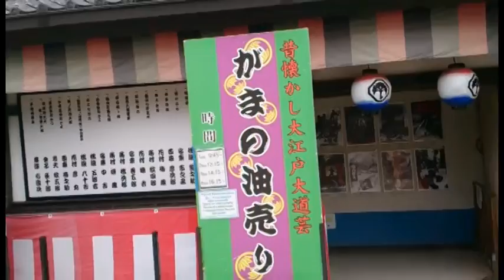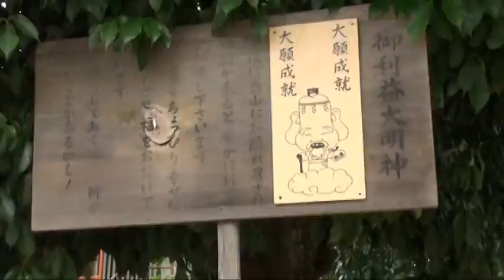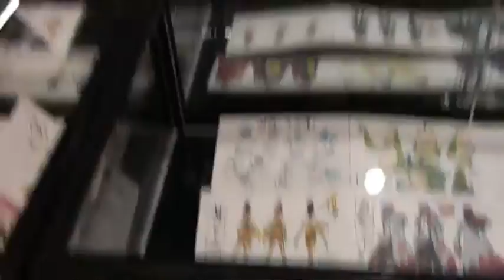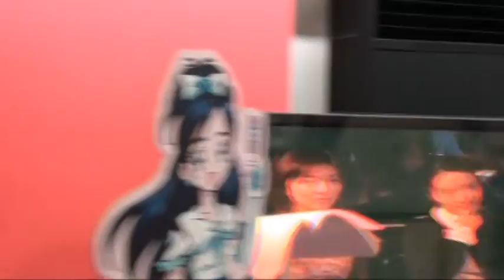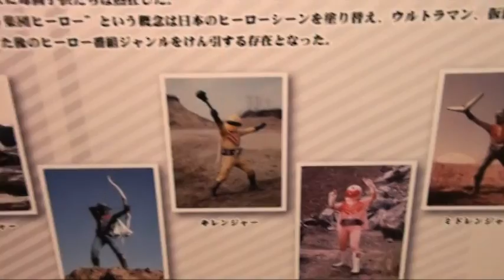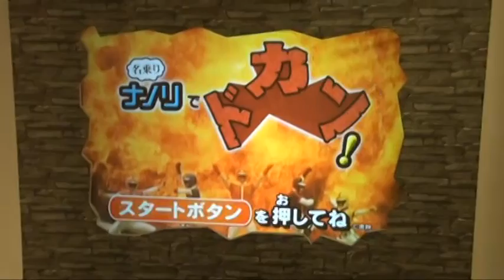JAPON 2015 KYOTO Parte 4 TOEI EIGAMURA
Esta vez visitamos el parque TOEI Eigamura...eso si lo encontramos primero...cuarta parte del viaje por Kyoto de tres Uruguayos.